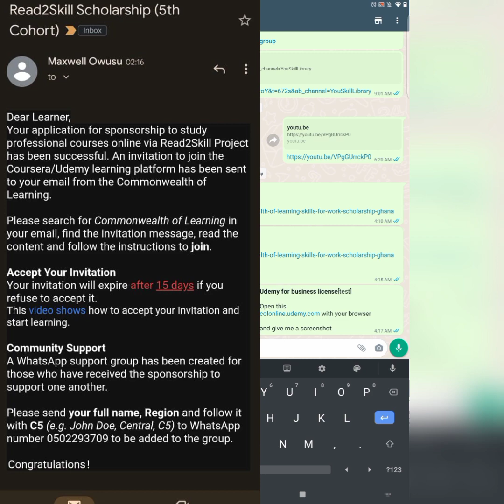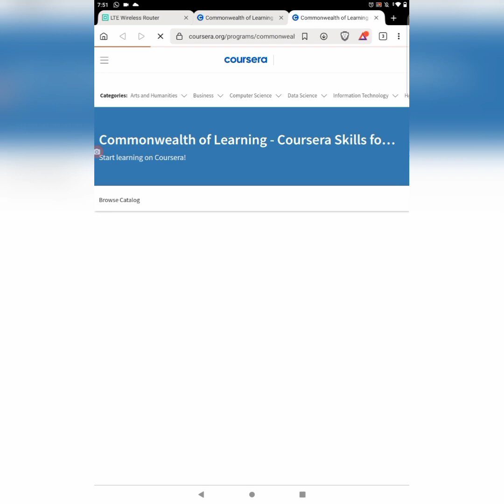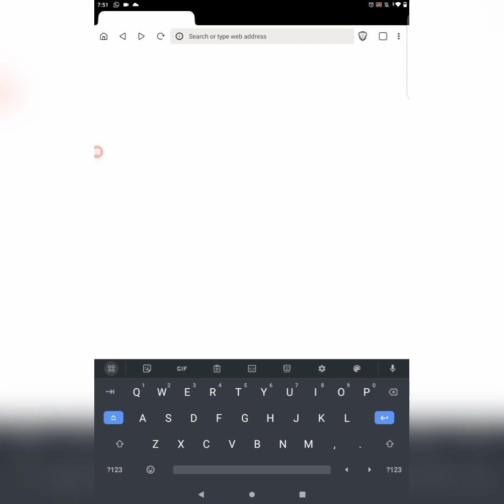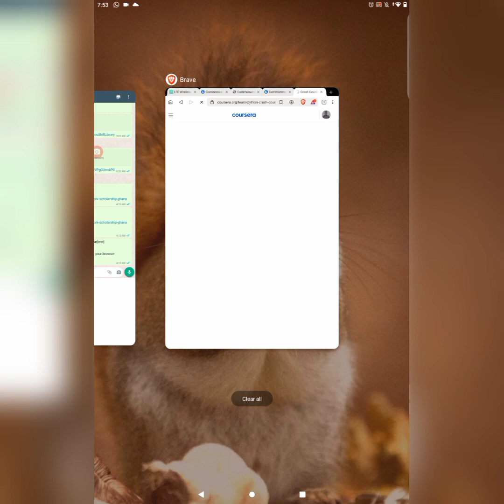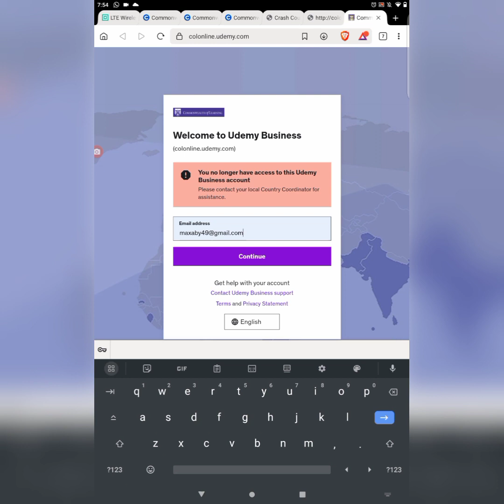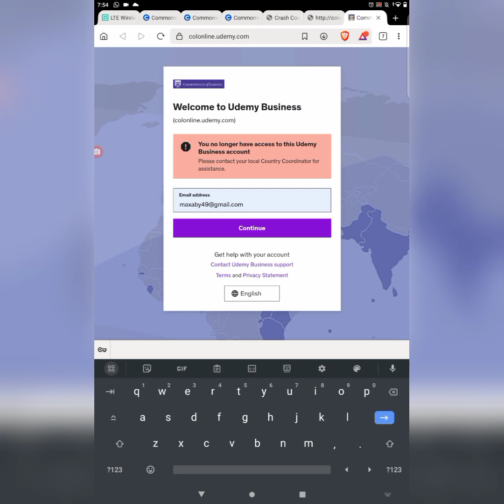I can't Find Enroll Button on Coursera [SOLVED] (Read2skill)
In this video, we seek to help learners first identify the category of license they received from Commonwealth of learning and enroll in sponsored courses and also help those having challenges in enrolling in a course to solve this problem.

3 Categories of license

Please NOTE
contact your coordinator if all three categories do not give you access to sponsored courses